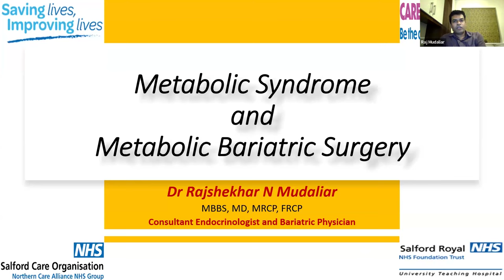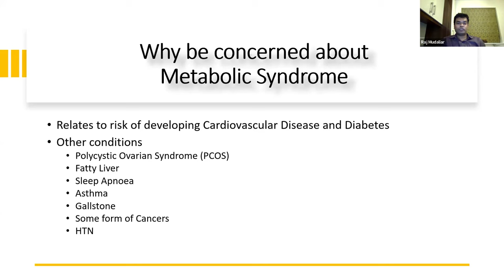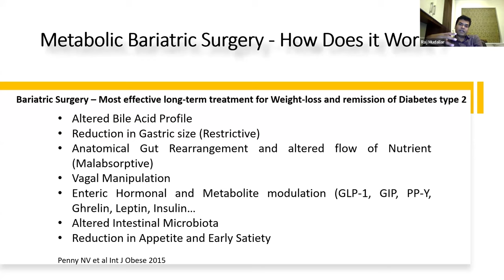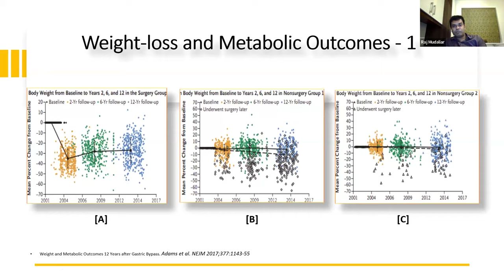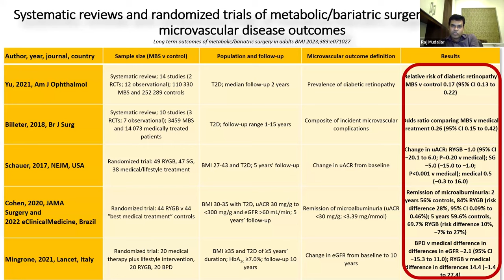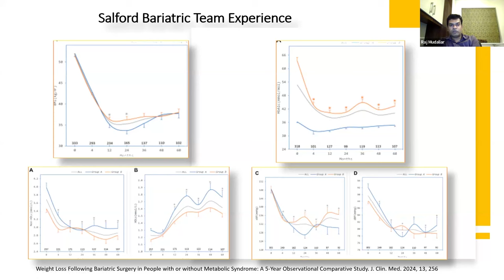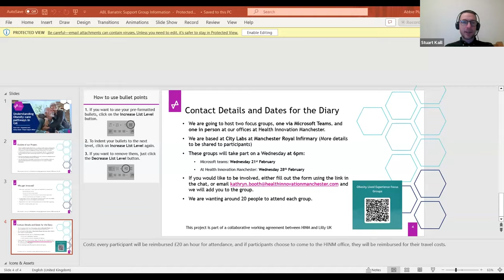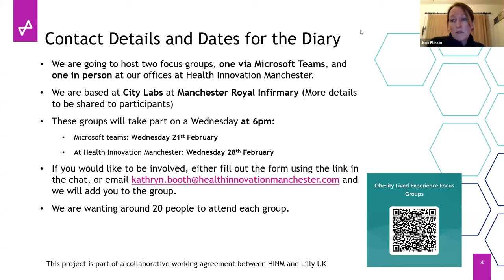Bariatric Information Session: February 2024